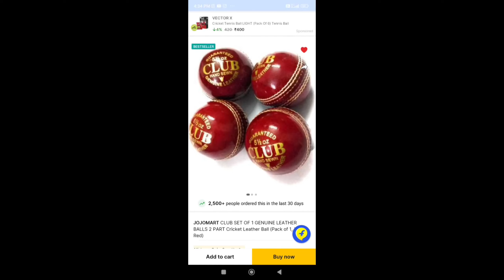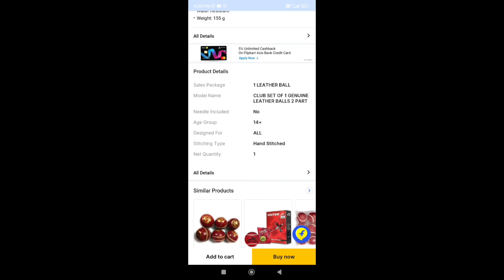Budget leather Ball under 79 to 500 best leather Ball and tennis ball 2023 - 2024 telugu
Budget leather Ball under 79 to 500 best leather Ball and tennis ball 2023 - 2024 available in Flipkart Amazon offline also available this leather Ball online offline prices different